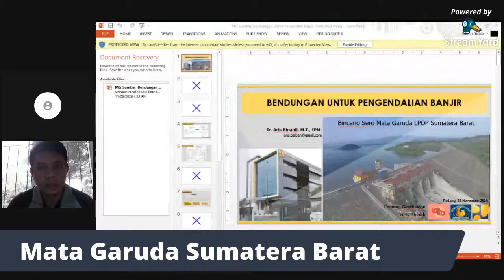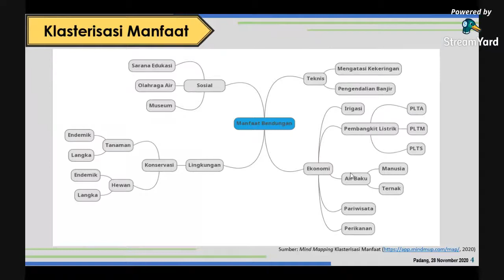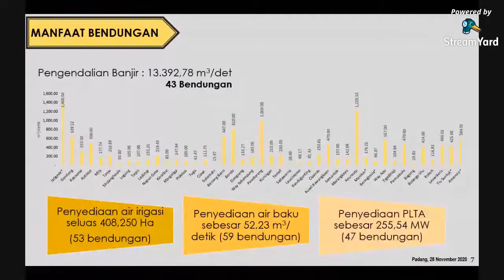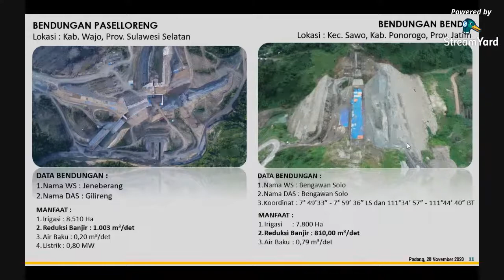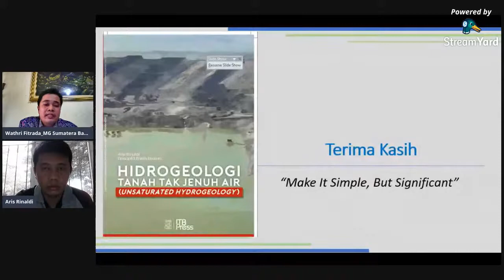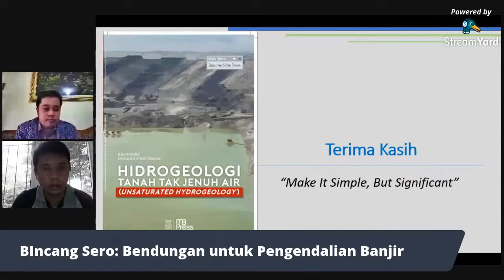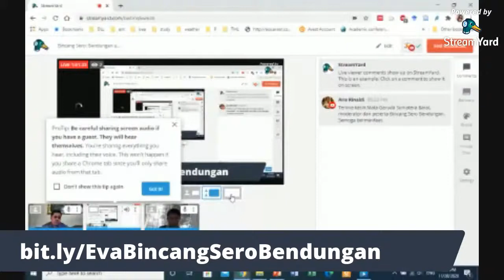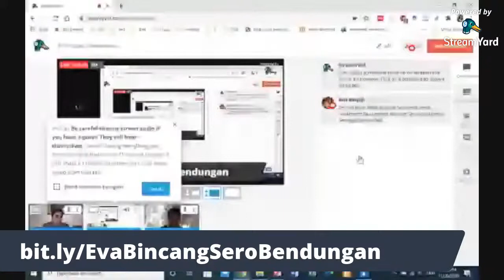[AR] Bincang Sero "Bendungan untuk Pengendalian Banjir"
*[BINCANG SERO]*

Mata Garuda Sumatera Barat
"Ikatan Alumni Penerima Beasiswa LPDP"
Mempersembahkan satu agenda diskusi rutin, yaitu *'Bincang Sero'* .
Kali ini akan membahas tentang
 *"Bendungan untuk Pengendalian Banjir"*

Narasumber
 *Ir. Aris Rinaldi, M.Sc., IPM*
Alumni Beasiswa LPDP DN
Ketua LPDP Water Profesional
Direktorat Jenderal Sumber Daya Air Kementerian Pekerjaan Umum dan Perumahan Rakyat

Moderator
 *Wathri Fitrada, S.Si., M.T*
Dosen Teknik Lingkungan
STTIND PADANG

untuk bisa mendapatkan E-Sertifikat

 *Divisi Pusat Kajian dan Kebijakan Strategis